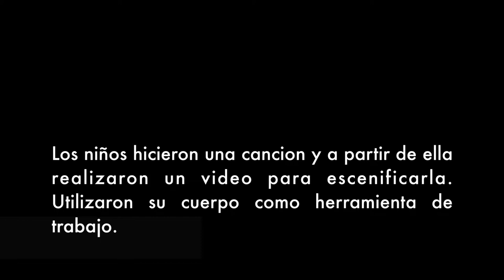CCD TALLERES Verano niños/ Danza y App's de libre acceso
Los niños descubrieron maneras de construir una relación entre su cuerpo, el tiempo, espacio y las aplicaciones.
Impartido por: Anabella Pareja